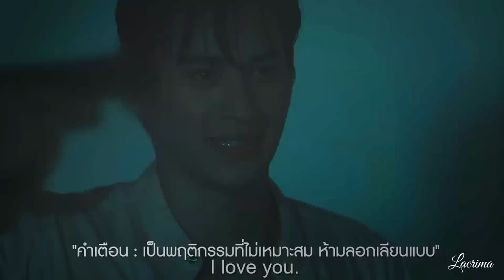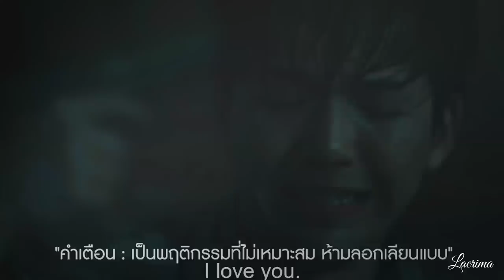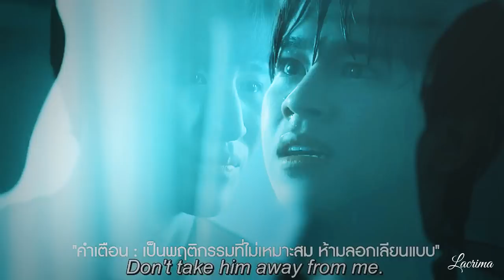In and Korn | Their Story [1x01-1x17]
Trigger Warning: Suicide, Homophobia
Just saying this again: I probably messed up the whole timeline since I had to guess most of the time where which clip belongs. For example the third clip with them eating instant noodles... considering they barely knew each other at that point, it just doesnt make sense that Korn says "How come you still don't know?" (about him liking In) but it was still before they came together and in the next clip they are talking about going to the beach? Or does the beach clip comes way later than I thought? Idk. I hope you guys are not mad at me; I tried my best. Also at that Icecream- eating scene the audio is wayyy off (at 12:20) but I didn't want to render the whole edit for another 4 hours again just because of that. Forgive me lmao.

I hope you enjoyed watching anyways. I cried a lot during editing this.
It makes me happy and sad at the same time that the childish, optimistic In gave Korn, who is the opposite, a piece of happiness. Just some time to be a teenager and enjoy the little things.
Also it broke my heart that they thought their condo woulf be the only place they were safe and then even their little space got invaded by hatred. Leaving no place left to flee to. :(

I also kinda forgot how corny In was lmao. He really watched too many dramas haha. :D

While their ending was so painful and tragic; I'm just glad that they got to finally find peace and be together in heaven. :)

(Would make sense if you watch that right after the funeral and the birth of Pharm in this one, to get the complete Storyline. :D)
Songs: The complete Songlist is in the pinned comment
Show: Until We Meet Again

Colouring: SunnyVids